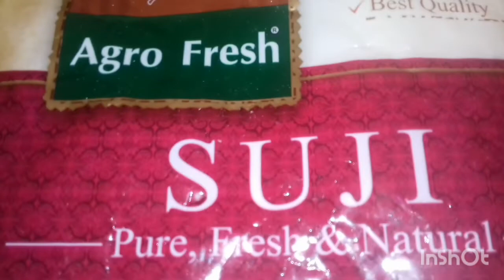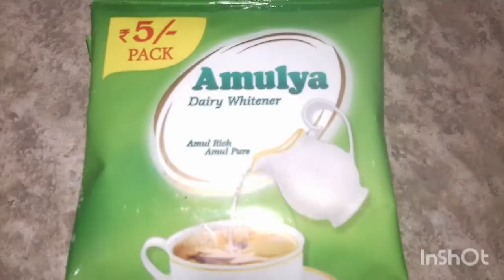Rutir Sathe Suji Ar borboti Alu Vaja tao Abar Mayer Hater Ranna satti Asadharon